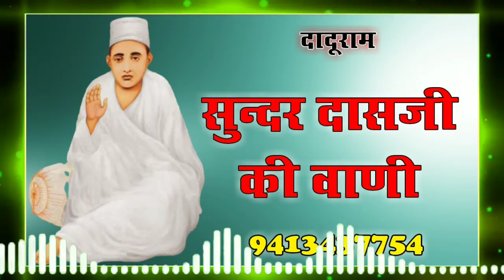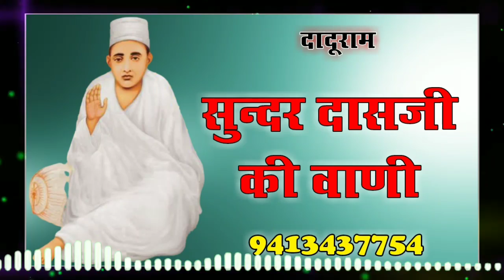Sundar das ji ki vani // सुन्दर दास जी की वाणी // Prem Nath Degana // viral Rajasthani Bhajan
Namaskar Dosto !
  svagat hai aapka hamare channal par hmare is channal par milenge aapko new bhajan, guru vani bhajan, guru bhakti, or nye nye program song , agr aap hmare channal par nye ho to pkz hmare channal ko subscribe karna like karna shere karna kyunki aapka pyar hi ek din hme bhut unchai tak lekar ja skta hai.

Hmare channal ka yhi uddeshy hai ki aapko nye nye rajshthani bhajano ka updates dete rhe hmare channal par har din nye nye updates aate rahate hai agr aapko achha lge to hme comment box me btaye kaise lgte hai hmare updates.

Contect :-
Prem Nath degana
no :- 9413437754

Bhawani Digital Studio
Ramesh Nath Degana
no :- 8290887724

Sundar Ji Bhajan